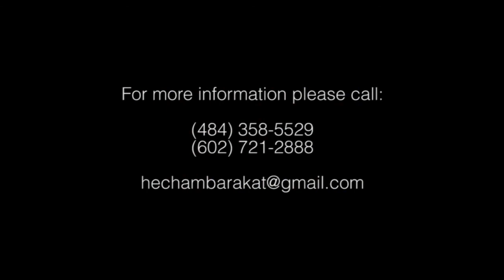Hisham Barakat بدك عزيمي